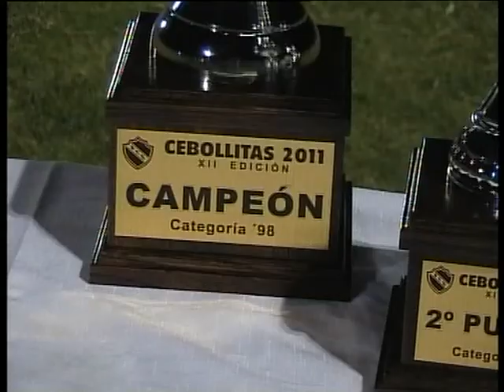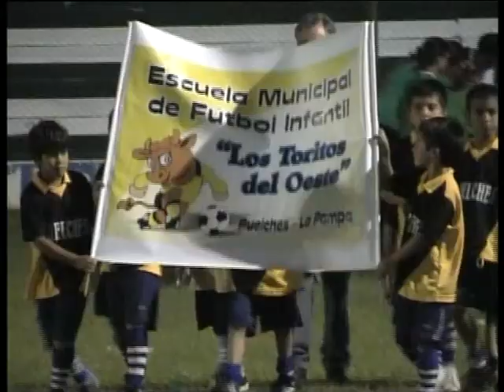Inauguración cebollitas.mp4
Jorge Amato - Presidente de FCO..

Juan Jóse Rainone - Viceintendente..